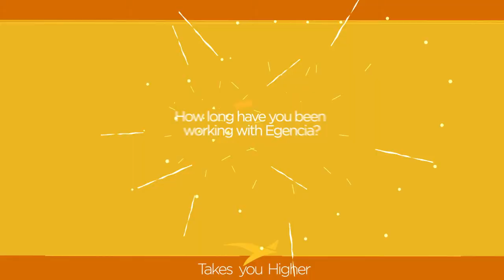Agence Megastory : Organisation conférence - "Takes you Higher" by Egencia Paris.